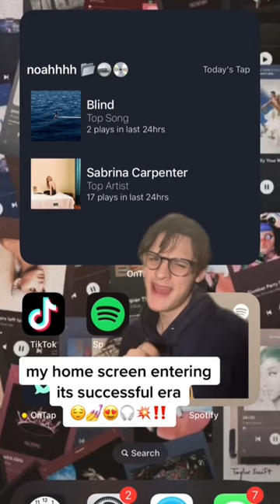My Home Screen then vs Now 👀🎧🤌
That transition kind of ate tho 😋... the highlight of this home screen def goes to the OnTap widget 👀🎧. It calls me out on my (interesting) listening habits some days and other days it reminds me of my excellent taste 😌🤌. What era is your home screen in?